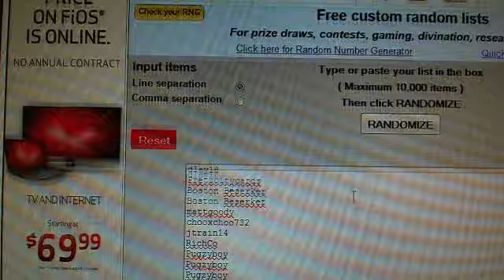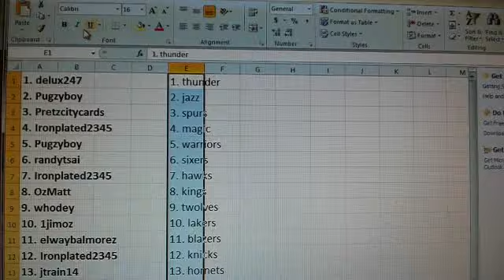Team Draw Results~ 2013 Leaf Best of Basketball 3 Box Case Break #1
1. delux247    1. thunder
2. Pugzyboy    2. jazz
3. Pretzcitycards    3. spurs
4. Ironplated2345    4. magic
5. Pugzyboy    5. warriors
6. randytsai    6. sixers
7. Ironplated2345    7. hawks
8. OzMatt    8. kings
9. whodey    9. twolves
10. 1jimoz    10. lakers
11. elwaybalmorez    11. blazers
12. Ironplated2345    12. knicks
13. jtrain14    13. hornets
14. Solomission     14. bulls
15. mattgoody    15. suns
16. dlay18    16. rockets
17. Pugzyboy    17. celtics
18. Wmgrad06    18. clippers
19. Boston Beserker     19. cavs
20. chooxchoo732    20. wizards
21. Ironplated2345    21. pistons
22. Boston Beserker     22. nuggets
23. RichCo    23. heat
24. Wmgrad06    24. mavericks
25. OzMatt    25. bucks